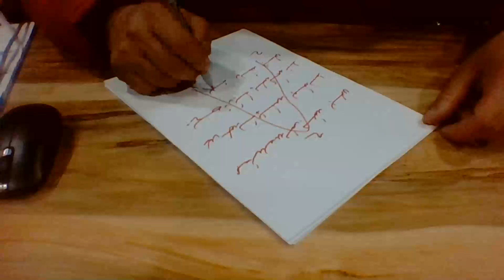Medyum Ertuğrul Hoca 0552.547 39 40 ücretsiz bakım ZONGULDAK EREĞLİ İğneli Tılsım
Merhaba arkadaşlar. Ben Ertuğrul Hoca Hoca. Yeni bir video ile karşınızdayım. Bu videoda sizlere daha detaylı dertlerinize yardımcı olmak amaçlı bilgilendirmek üzere bir kaç konudan bahsettim. Hep birlikte izleyelim.

Her zaman söylediğimiz gibi, sağlıcakla huzur ve sevgiyle kalınız. Sürdüğünüz yaşam sizi hep daha güzel yarınlara götürsün...
İyi seyirler.
ERTUĞRUL HOCA...